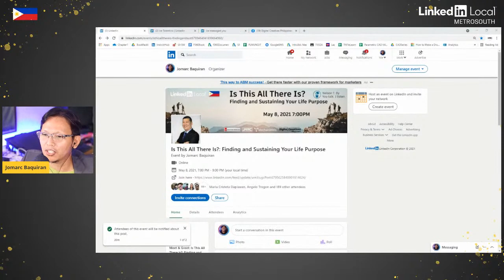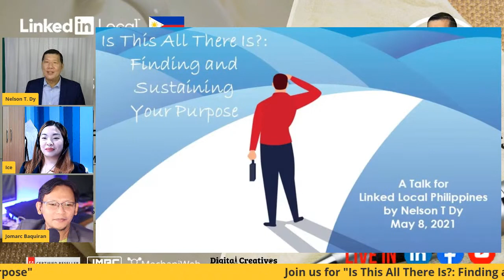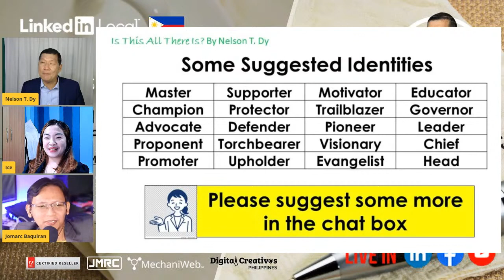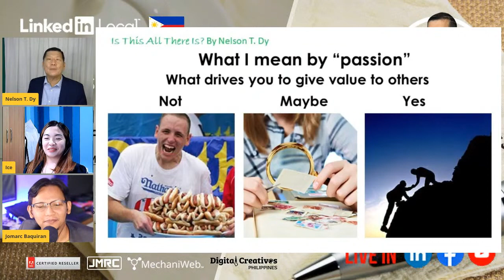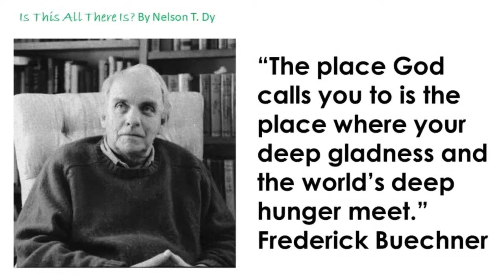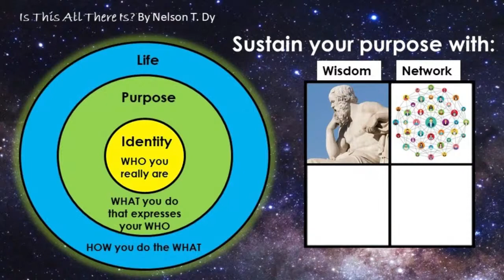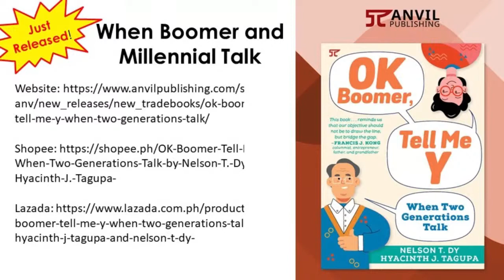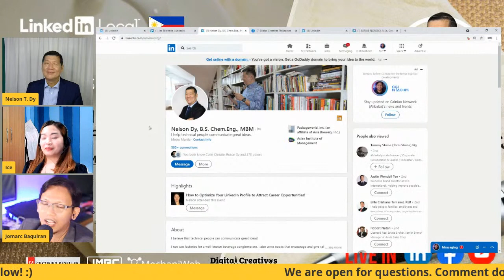Is This All There Is?: Finding and Sustaining Your Life Purpose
A great career needs a great life purpose. Many people are bored or burn out because their jobs do not match their deepest aspirations. This talk will give the audience the foundations of a great purpose. What's more, we will explore an ecosystem on how to sustain that purpose. There are already many starters but so few finishers.

About our sharer.
Nelson T. Dy is an author, speaker and trainer on workplace, relationship, and spirituality issues. He has written ten books to date, including “Your First Job: A Practical Guide to Success”, “Your Career Roadmap: How to Get the Job You Want and Love the One You Hate!”, and “Soaring High: Your Flight Plan for Your Best Career Ever!”. He holds a B.S. Chemical Engineering degree from the De La Salle University and a Masters in Business Management from the Asian Institute of Management. He has over 30 years of corporate experience in manufacturing and marketing, with his current role as running two factories as an Assistant Vice President for a well-known beverage conglomerate.  He remains active with Toastmasters, a global organization dedicated to helping people become better speakers and leaders. He has spoken in various organizations such as SMART Telecom, Eton Properties Philippines, Inc, Far Eastern University, The Philippine Society for Quality, and the Union Church of Manila.

Some of the topics to be covered are:
• Signposts for a great purpose.
• Support systems for the great purpose.

Note:
Requesting all to connect with everyone including guest sharer.
Sometimes it is not what you know but who you know.